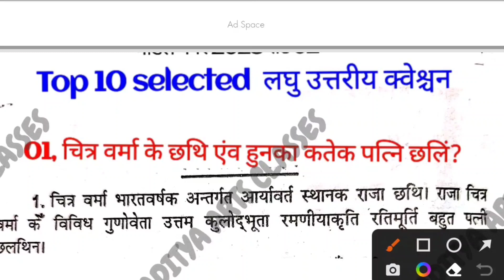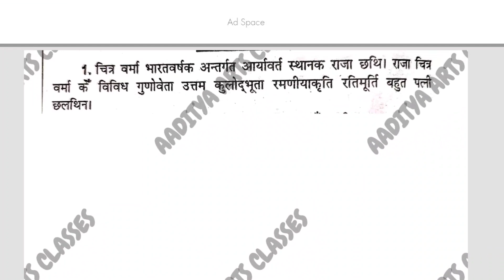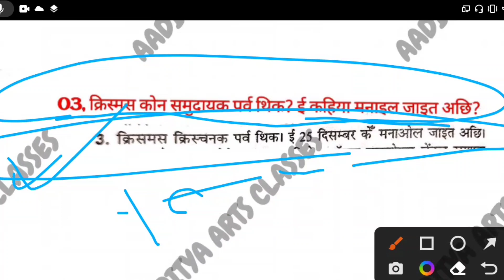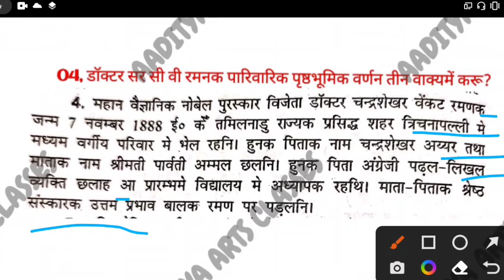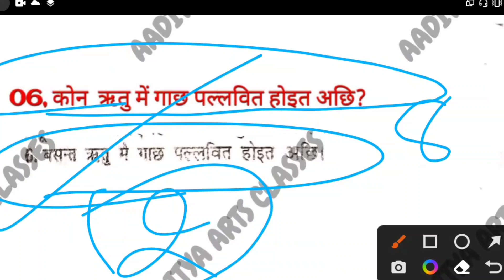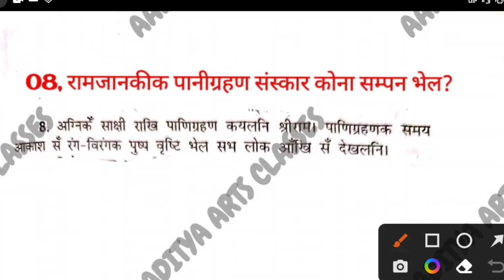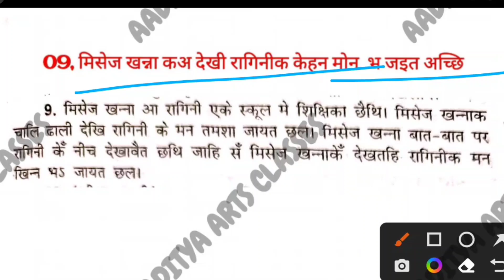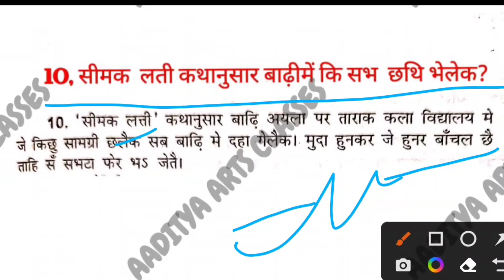12th Bihar Board मैथिली लघु उत्तरीय प्रश्न /मॉडल पेपर लघु उत्तरीय प्रश्नwith AnswersTop10 question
जिसको 12th मैथिली का नोट्स चाहिए
       (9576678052 ) All UPI से only ₹99 send कर सकते हैं  Shyam
wo students ₹99 का किसी भी यूपीआई से  गूगल पे फोन पे गूगल पे कोई भी यूपी हो उससे आप इस नंबर पर सेंड कर स्क्रीनशॉट इसी व्हाट्सएप नंबर पर भेजें आपको 2 मिनट के अंदर नोटस आपके व्हाट्सएप नंबर पर भेज दिया जाएगा जिस नंबर से आप पेमेंट का स्क्रीनशॉट भेजेंगे

12th Bihar Board मैथिली लघु उत्तरीय प्रश्न /मॉडल पेपर लघु उत्तरीय प्रश्नwith AnswersTop10 questions
12th maithili पार्ट 02